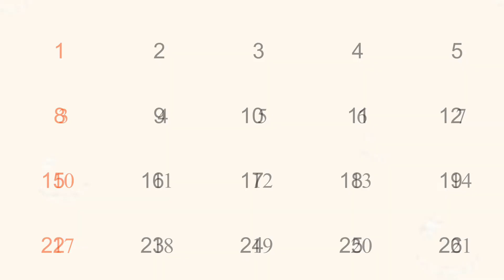जलपरी मां और चुड़ैल|Witch Cartoon Stories|bhutiya cartoon|Chacha Universe Horr.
haircut_witc Ramgarh_express bhutiyakahani chudail_kejaduilehenga India_gate_ki chudail#bhutiya_train_dhaba#chudail_ki_Prem_kahani#Hindi_stories_story#moral_stories_funny_horror#stories_suspens#stories_bhooton_ki_kahaniyan# bhoot_aur_Chudail_ Chudail_ki_shaadi# Bhooton_ka_Bajar# gadiyon_per_bhoot_aur_ Chudail_ka_kabja# teen_ Bhutiya_Kuan# Bhutiya_ bus_driver_aur_conductor# Chudail_ka_machli_ jahaj#bhutiya_bus_depo_horror_ stories#chana_ chaat_dekhne_wali_ chudail#khofnak_chudail#chudail_ka_bhutiya_ kutta# chacha_universe_ stories_TV#sabji_bechne_wali_chudail#Shaitan_ki_teen_gulam_chudail#chudail_ki_ jaadui_aata_chakki#Ramgarh_ki_teen_ chudail#Apshagun_Chudail_Bahu